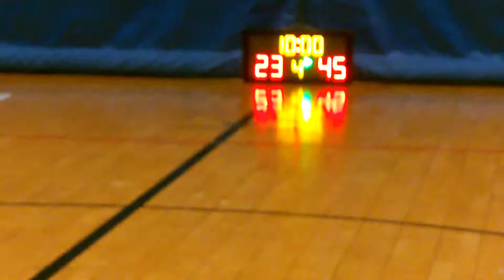STARLEAGUE KL S7 20160511 小肥狗 VS Speed q4